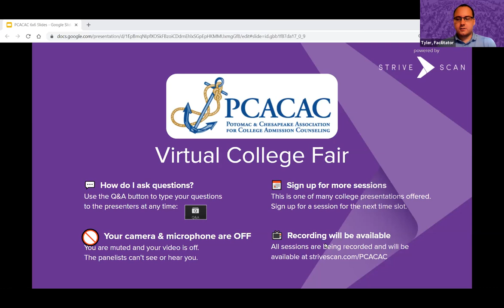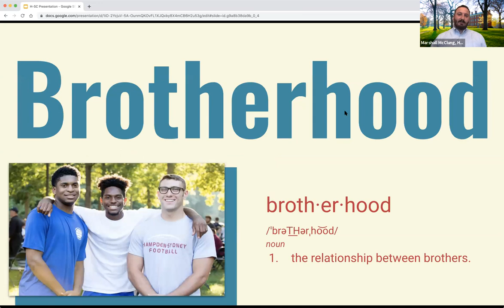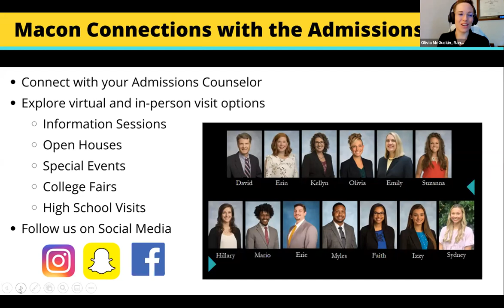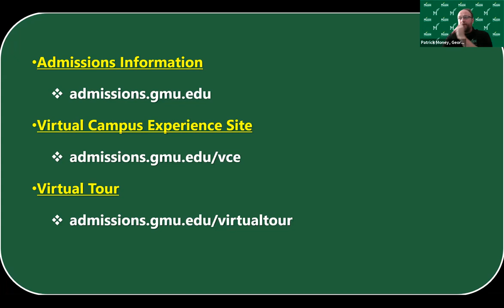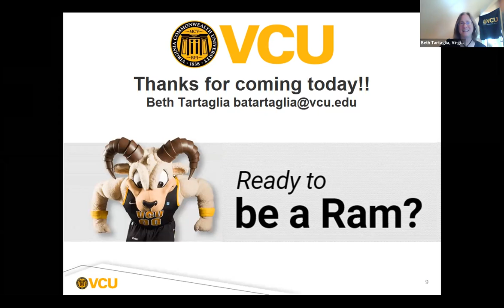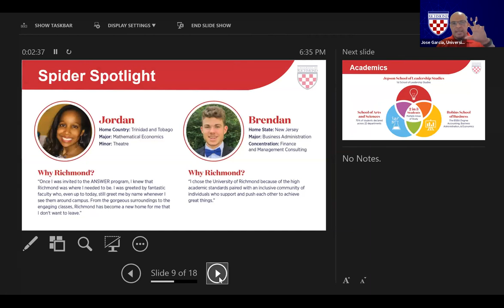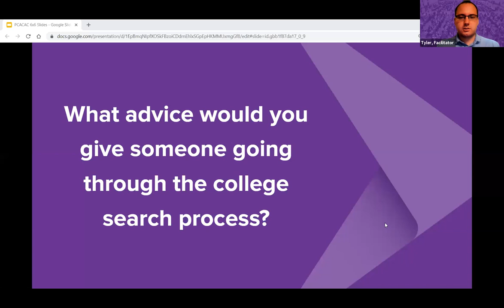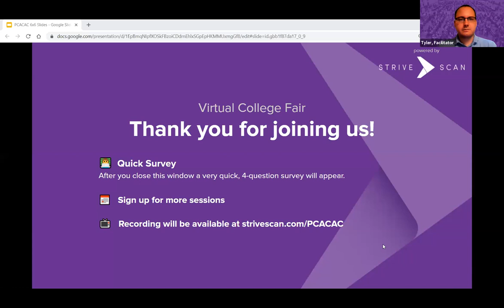Session C2 - PCACAC May Virtual Fair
In this session, you will hear from the following institutions:

Hampden-Sydney College (VA)
Randolph-Macon College (VA)
George Mason University (VA)
Virginia Commonwealth University (VA)
University of Richmond (VA)